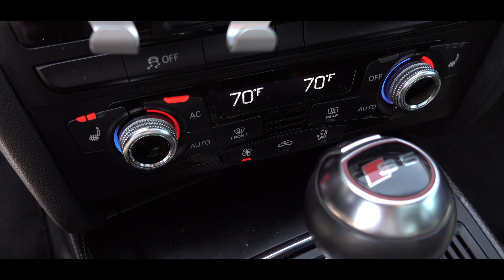MY NEW CAR! AUDI S5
2. Like this Video
3. Comment on this Video

This is my new 2013 B8.5 Audi S5. The Audi S5 features a 3.0T Supercharged V6 engine with 333 horsepower and 325 lb-ft of torque.

Song: bluebird. - matonges